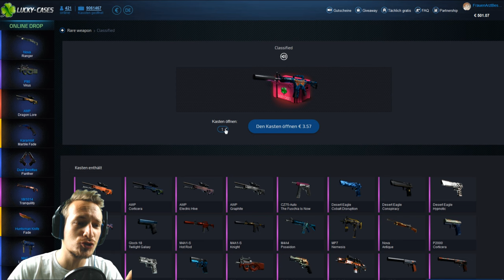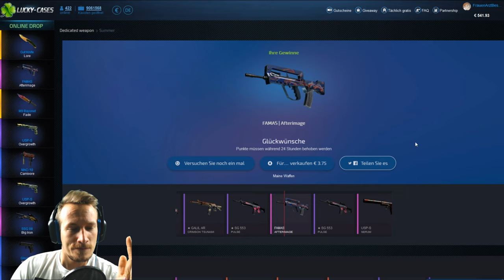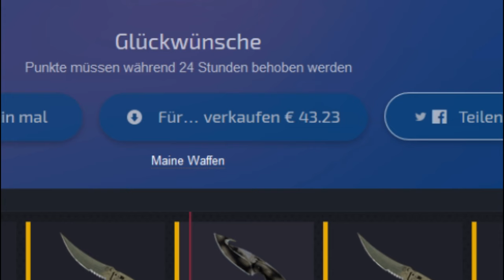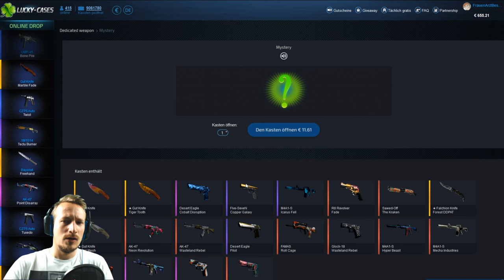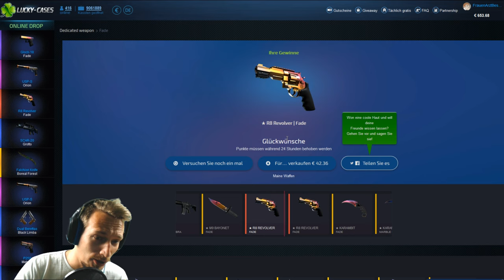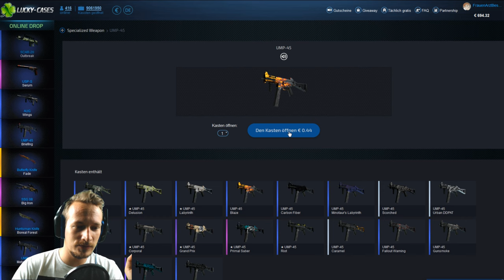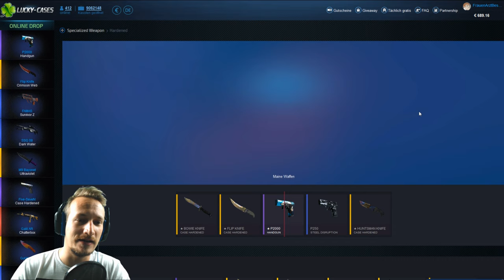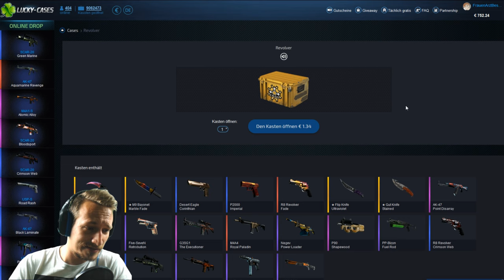YOUTUBER BONUS | Easy Gloves | CaseOpening on lucky-cases.com | Deutsch/German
Lucky-Cases hat mir wieder Cash überwiesen, 500€ sind am Start. Es geht um YoutuberBonus und die totale RIGGUNG ;D
Tägliche Unterhaltung !
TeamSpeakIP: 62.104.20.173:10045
Password: ebn